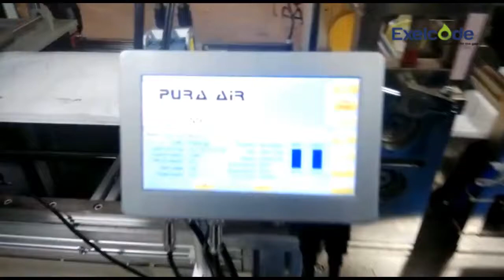Mask Printing - Logo, Price, Batch printing on N95 masks - EAJET- Thermal Inkjet Printer- Exel Code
This video is of recent installation of EAJET- Thermal Inkjet Printer for printing LOGO, MRP and Batch on Masks

EAJET series Printer is high Resolution base on TIJ2.5 print system with good Reliability & Performance of 60 Mtrs/Minute & 150x300DPI print speed and resolution.

FEATURES :-
• It can support up to Two Print head.
• It can Print Alphanumerical Data, 1D Barcode, 2D QR Code, Images etc.
• HP TIJ2.5

HIGHLIGHTS :-
• It is 7 Inch Touch Screen & is easy to operate
Due to menu based Software.

• It can be operated by Internal / External Software Sensor,
Command through USB along with Internet and Wifi as optional.

• Rebust and compact external metal shall which will suit
for Industrial environment.

• High System Integration, few components, easy to install and maintain.
• It also support to print real time data, sequential numbers etc.

APPLICATION ACROSS INDUSTRIES:-
• Food & Beverages, Dairy Products, Pharmaceuticals,
Consumer & Industrial products etc….
• Secondary Packaging for ex. Mono-Cartons.
• High speed – Roll to Roll Print capability.

Exel Code Print & Pack LLP is India’s leading manufacturer and distributor of coding and marking systems. In its service to the industry for over a decade, it has emerged as a trusted brand for all kind of coding and marking solutions for various industry sectors like Pharmaceuticals, Foods & Beverages, Cosmetics, Chemicals & Fertilizers, Automobiles and so on..